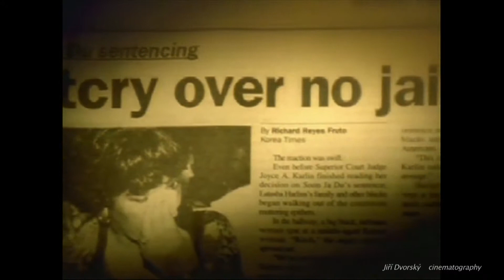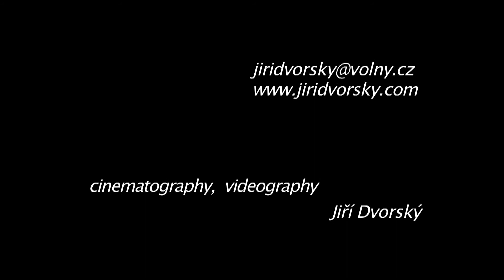JIRI DVORSKY DP Showreel